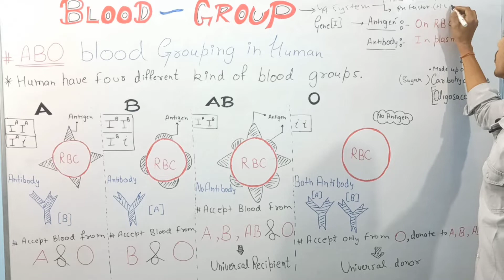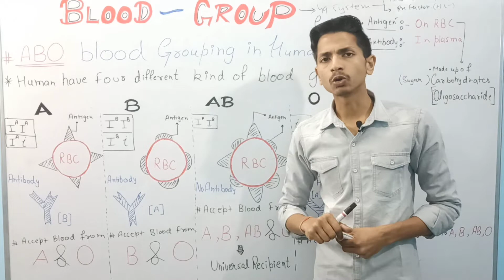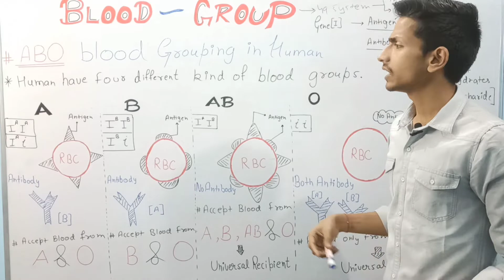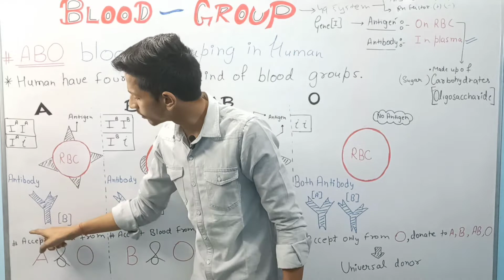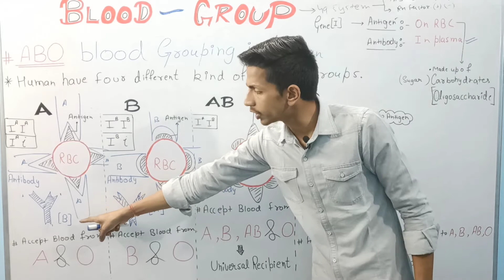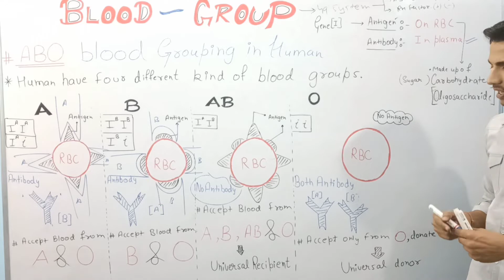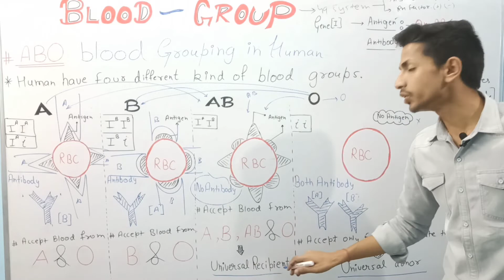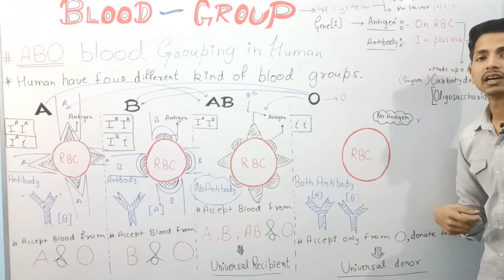ABO BLOOD GROUP Class 11 chapter 18 BODY FLUIDS & CIRCULATION BIOLOGY(PART-2)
VIDEO LECTURE COVERS ABO BLOOD GROUP FROM CLASS 11TH BIOLOGY NCERT TEXTBOOK.
BEST EXPLAINATION FOR CBSE EXAM AND NEET PREPRATION.
CLASS 11TH  BIOLOGY CHAPTER 18 ABO BLOOD GROUP.
CLASS 11TH  BIOLOGY CHAPTER 18 TABLE 18.1
CLASS 11TH  BIOLOGY CHAPTER 18 PAGE NO 280
CLASS 11TH  BIOLOGY CHAPTER 18 TOPIC 18.1.3 Blood Group
CLASS 11TH  BIOLOGY CHAPTER 18 TOPIC 18.1.3.1 Blood Group
All Blood Groups A,B,AB, &  O and ANTIGEN on them as well antibody in plasma for every blood group.